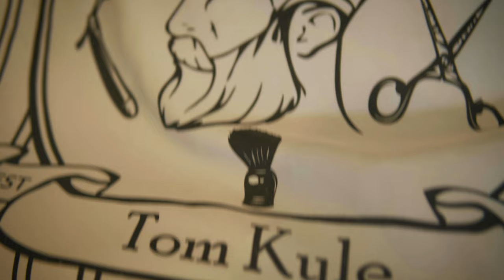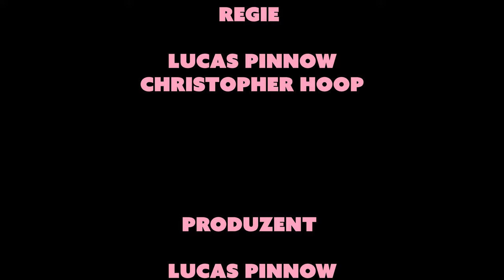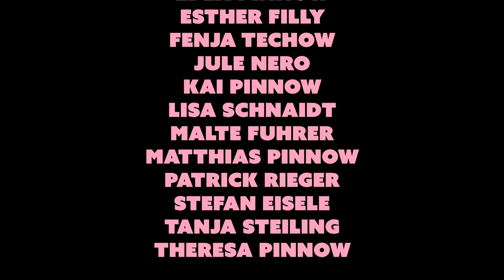Das Kind Geiler Bart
Folge Das Kind!

Christopher Hoop
Lucas Pinnow

Lyrics
Fetter Arsch
Sexy Art
Dicker Bauch
Aber geiler Bart
Nicht trainiert
Ungeniert
Tätowiert
Aber geiler Bart

Mir ist wenig wirklich wichtig
Außer was in meinem Gesicht ist
Hier muss alles stimmen
Darum eine halbe Stunde Bart trimmen
Rasiere die Konturen
Gestochen scharfe Kurven
Mit der Schere formen
Von der Seite und von vorne
Jedes Haar wird eingereit
Mit kalter Klinge wird befreit
Was nicht hingehört
Was mich beim Anblick stört
Mit Schaum wird rasiert
Aftershave brennt wie Benzin
Immer Vollbart
Niemals clean!

Fetter Arsch
Sexy Art
Dicker Bauch
Aber geiler Bart
Nicht trainiert
Ungeniert
Tätowiert
Aber geiler Bart

Nein du darfst mich hier nicht streicheln
Hier ist anfassen verboten
Und erwisch ich dich dabei
Gibt es direkt was auf die Pfoten
Ich kämme und ich bürste
Meinen Bart mit Stolz und Würde
Massiere ihn mit Freude
So zeigt er seine Fülle
Sein prächtiges Volumen
Und riecht wie hundert Blumen
Weil er zu mir passt
Wie meine Füße zu den Schuhen
Und wenn mich einer fragt
Partner oder Bart
Muss ich nicht überlegen
Die Antwort ist doch klar

Ich bin ein Mann der sein Gesichtshaar liebt
Sich gerne im Spiegel sieht
Aber nur bis zu den Schultern
Alles andere interessiert mich nicht

Geiler Bart
Geiler Bart

Fetter Arsch
Sexy Art
Dicker Bauch
Aber geiler Bart
Nicht trainiert
Ungeniert
Tätowiert
Aber geiler Bart